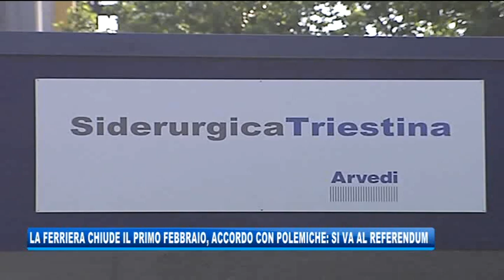24/12/2019 - FERRIERA, AREA A CALDO CHIUSA IL PRIMO FEBBRAIO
IL NOTIZIARIO (martedì 24 dicembre 2019) - L'Area a caldo della Ferriera Chiude il primo febbraio. L'accordo dovrà passare per attraverso un referendum fra gli operai.